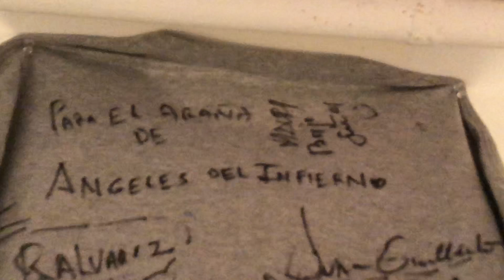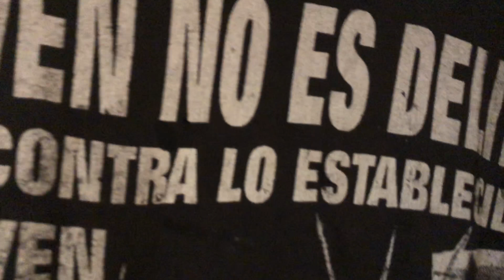HImno to CHORDE72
CHORDE72:
HIMNO A CHORDE72
Mix of GARGE BAND
CRATED By CHORDE72